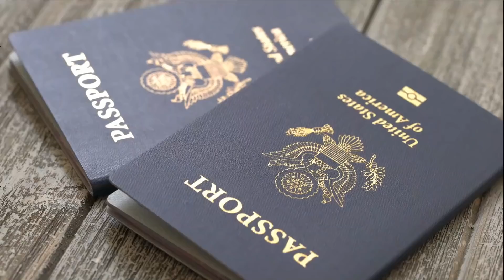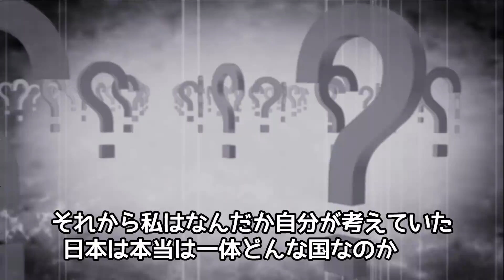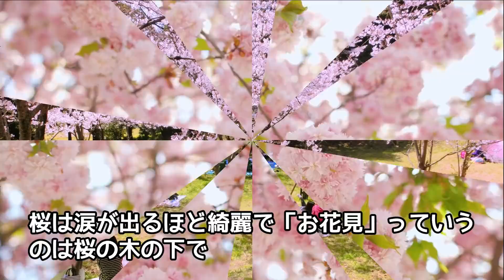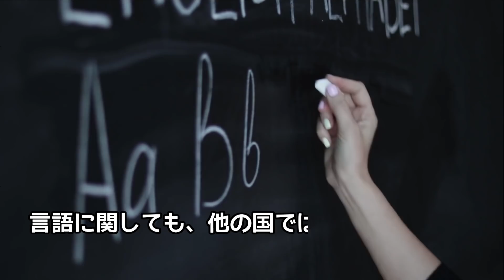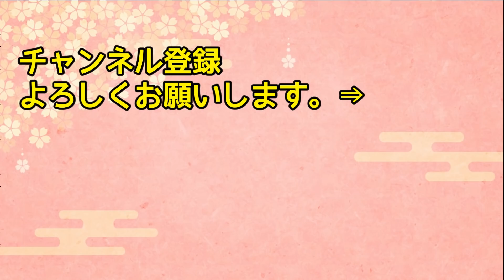【海外の反応】イギリス人「一緒に日本旅行へ行こう！」→友達「絶体イヤ！！」旅行好きの友達を日本旅行に誘ったのに… 友達が日本旅行を嫌がる理由とは？【日本人も知らない真のニッポン】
【海外の反応】「日本車の性能なんて追い抜いてるｗ」そう言われてアメリカ人がヒュンダイと日本の車に乗ってみた。するとその違い、クオリティの差に驚愕！→「正直、驚いたよ…」【リスペクトJAPAN】

【海外の反応】衝撃！中国が日本に本気で攻めてこない理由がスゴイ！ 世界が驚いた日本のスゴイところ！意外に知らない事実…！【俺たちJAPAN】

【海外の反応】「日本の夜道を一人で歩いていたら…！」アメリカ人女性が日本人の愕然とした対応に衝撃を受ける…→アメリカ女性が体験した衝撃的な出来事とは！？【日本人も知らない真のニッポン】

【海外の反応】「これがクレープですって!？食べ歩きするなんて…」クレープの本場フランス人女性が日本のクレープ を「パクッ！」→その結果ｗｗｗ【日本人も知らない真のニッポン】